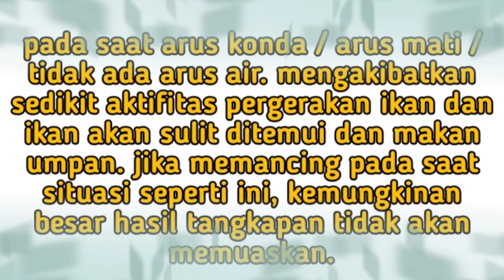MANCING BARONANG PADA SAAT ARUS KONDA / ARUS MATI | negek baronang di bagan pertamina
Mancing ikan baronang pada saat arus mati / arus konda. Lokasi spot dibagan pinggir pertamina, biaya bagan hanya sepuluh ribu rupiah bro sudah termasuk parkir motor, cukup murah meriah bro.

Mari kita tonton videonya.